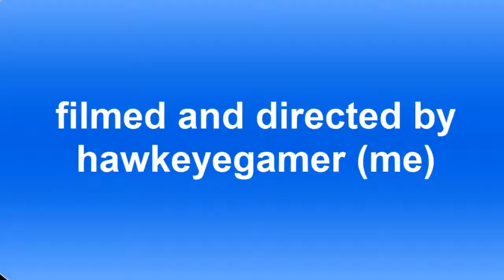BF3 Operation Firestorm stealth mission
me attempting to be a pro at filming please like and subscribe it will mean alot to me and i will make more soon. the helping team was. toxic hammie birgish acrow McVink artiGL and Tiezzynator.

This song is by: Imagine Dragons Radioactive